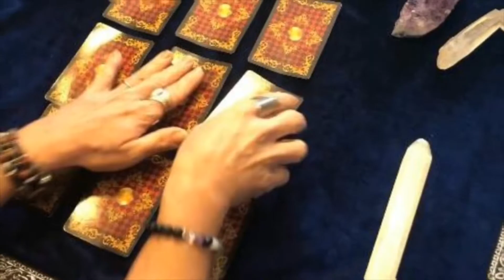Orgone Energy Onions!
Check out my Orgone charged Onions as I was making dinner tonight.

for Orgone energy products, orgonite, Intuitive Readings, chakra healing products, metaphysical Bazi, Qi Men and Feng Shui consultations, Mediumship readings and much, much more. 💕